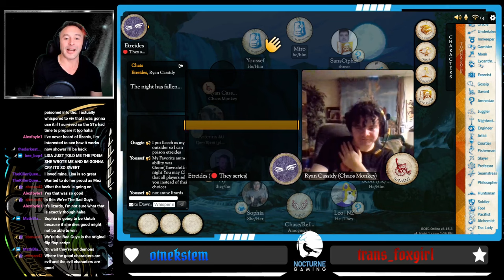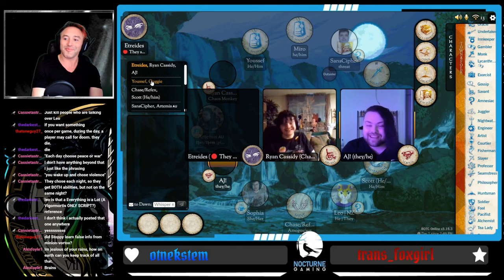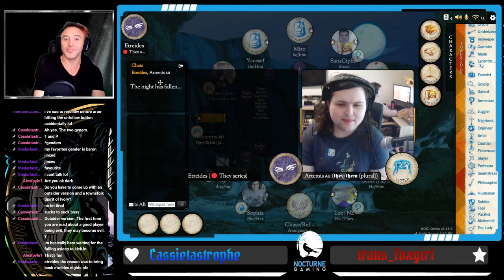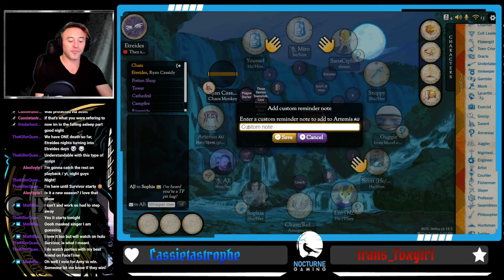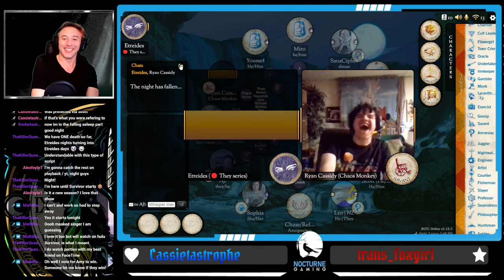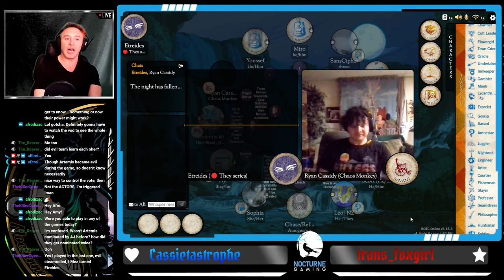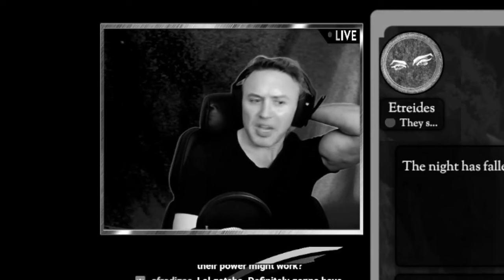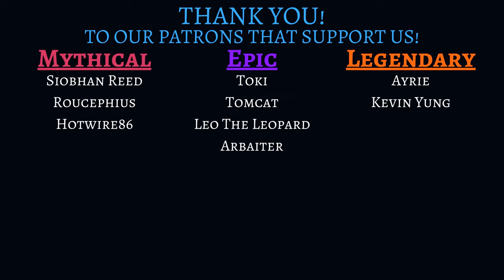Blood on the Clocktower Storyteller Perspective - Lizards is The Wildest Homebrew of BotC EVER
Time for @NocturneGamingOfficial to pay a visit to Ravenswood Bluff to play some Blood on the Clocktower.

Come watch us play this incredibly entertaining Social Deduction game by The Pandemonium Institute. In Blood on the Clocktower, players are comprised of two teams: a small but mighty "Evil" team led by a Demon, and a larger but less coordinated "Good" team that must find the Demon and execute the Demon before slowly being picked off one by one.

Y'know... Blood on the Clocktower is fun, but have you ever wondered what some different takes on already existing characters would look like? Like... what a Saint would look like as a Minion? What a Vizier would look like as an Outsider? What a Savant would look like as a Demon? What a Doomsayer would look like as a Townsfolk?

Well that's where Lizards! comes into play. Lizards is the BotC Homebrew to end all BotC Homebrews. Why? Because for every game of Lizards, the script is different. In other Homebrew scripts, like Fall of Rome or even Into the Labyrinth, the cast of characters is static, just like any custom or base 3 script in Blood on the Clocktower. But in Lizards, well... imagine a game of Fishbucket with infinite permutations: everyone has an ability based loosely on the ability of an already existing character, but is either a Townsfolk Lizard, an Outsider Lizard, a Minion Lizard, or the most fearsome of all: a Demon Lizard bent on putting all the other Lizards of Lizardwood Bluff into torpor.

For the full set of rules and explanation, please check out the official document

So, long before this game was played, I had those playing submit their choices for the respective mutations they wished to have depending on the type of Lizard they each ended up being. Then, I determined which type of Lizard (Townsfolk, Outsider, Minion, or Demon) they'd each be, based on player count, etc., and crafted abilities based on their requested mutations.

The result? A wild and wacky game featuring a pair of Al-Hadikhia based Townsfolk; a Sentinel Outsider; a pair of Minions based on the Vortox and the Saint; and a Demon espoused from a mutation of KazaOokami's favorite: the Savant. Is it balanced? Certainly not.

... but is it fun?

Find out as we play Blood on the Clocktower!

Shout out to Karl Casey @ White Bat Audio and The Relaxed Movement for their amazing background music!

And be sure to join our Discord so that you can be notified of streams, sign up for and participate in games, and just in general hang out with amazing people!